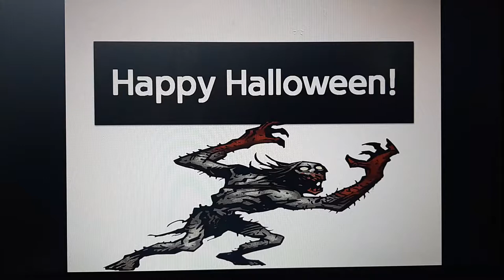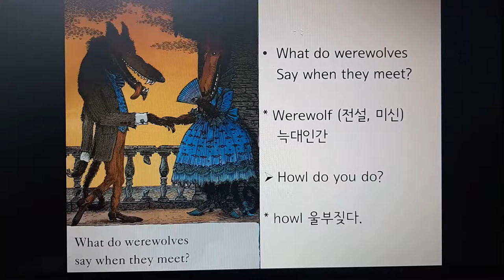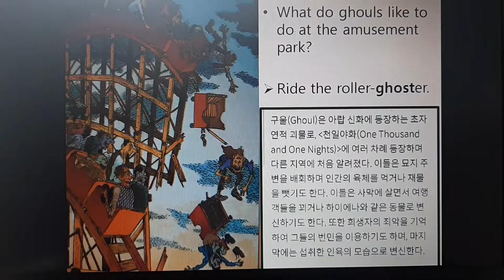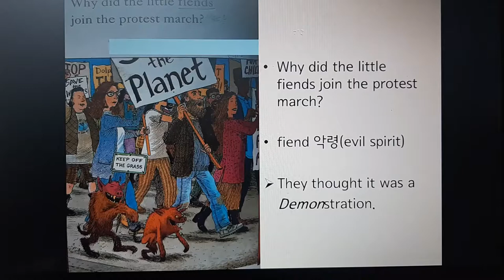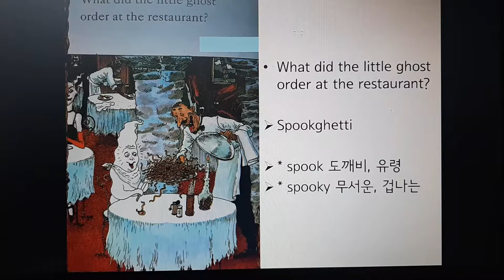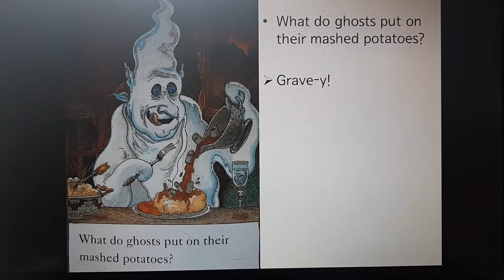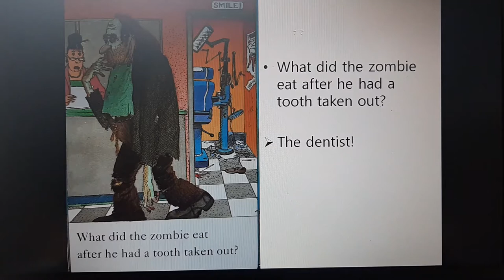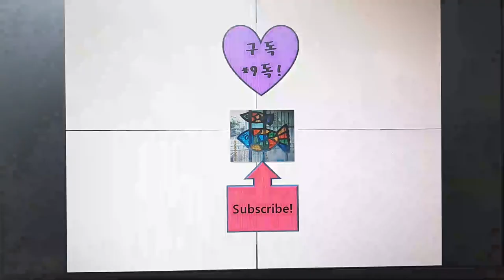할로윈 귀신 넌센스 퀴즈 놀이 방법 Creepy Riddles와 할로윈 귀신 Ghoul, Zombie, Ghost, banshee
Happy Halloween!
할로윈에 아이와 놀 수있는 재미있고 즐거운 퀴즈 .
그러나 문화를 알거나 단어뉘앙스를 알아야 합니다.
할로윈의 귀신들도 유래를 알아봐요.